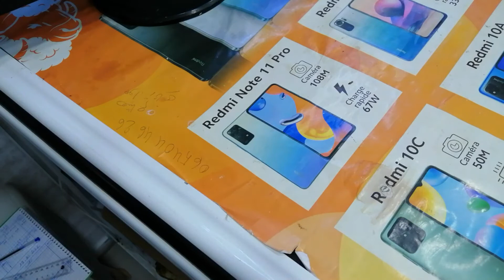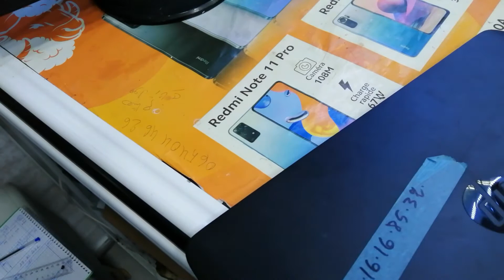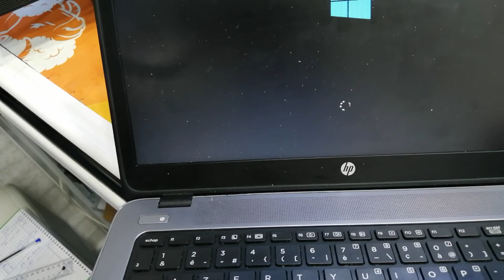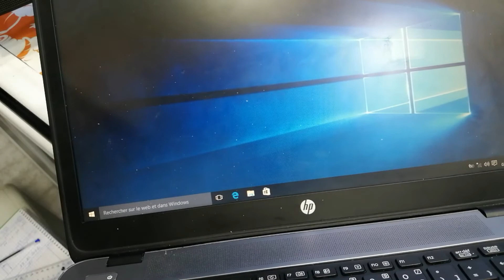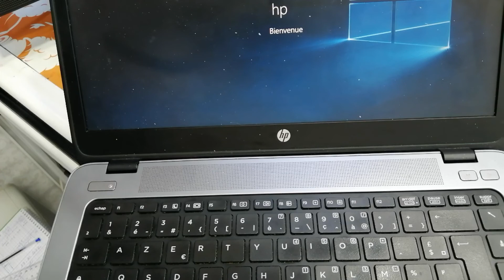Comment Changer Carte Mer HP Elitebook 840 g1كيف اغير اللوحة الأم للحاسوب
تغير اللوحة الأم بأخرى جديدة
كيفية تغيير اللوحة الأم
اللوحة الأم هي العمود الفقري للكمبيوتر ، وفي حالة فشلها ، يتعطل الجهاز. يحدث أن اللوحة لا يمكن إصلاحها ، أو أن تكلفتها تعادل شراء لوحة جديدة. في هذه الحالة ، يمكنك استبدال اللوحة الأم القديمة بلوحة جديدة بشكل مستقل.